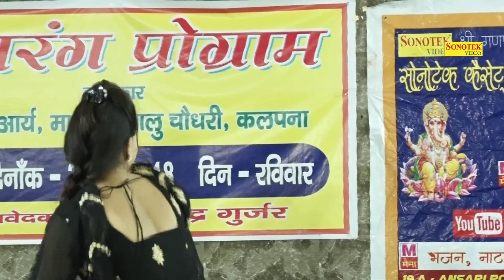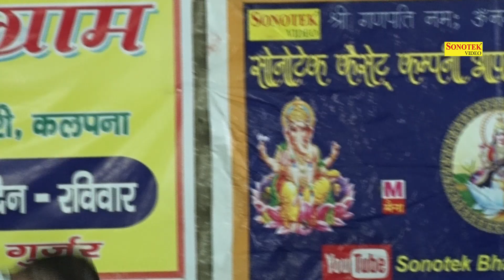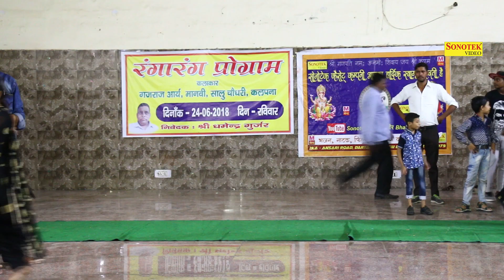Mai Teri Nachai Nachu | Haryanvi New Video 2018 | Kanhiya Nagar Show | Haryanvi Song | Trimurti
Title Song :- Teri Nachai Nachu
Album :- Delhi Kanhiya Nagar Ragni Compitition
Lyrics :- Rammehar Mehla
Music Director :- RK Crew

Trimurti
TRIMURTI